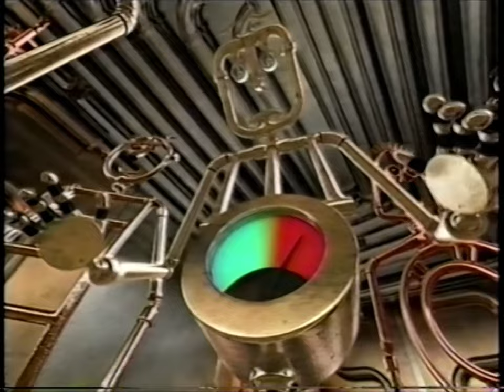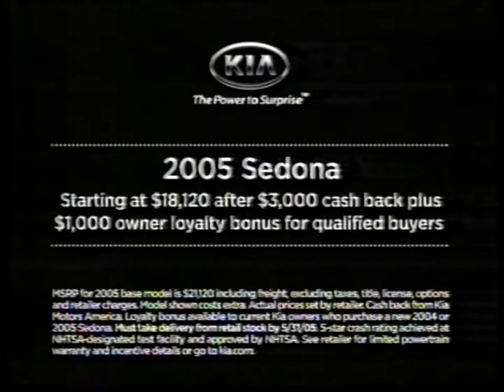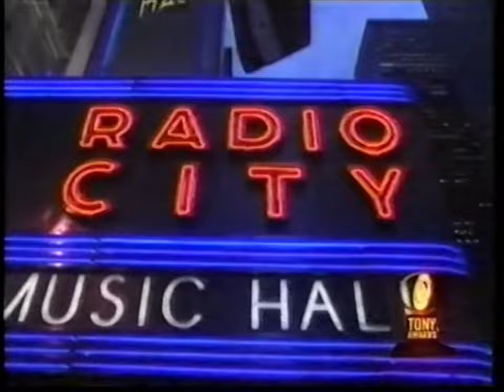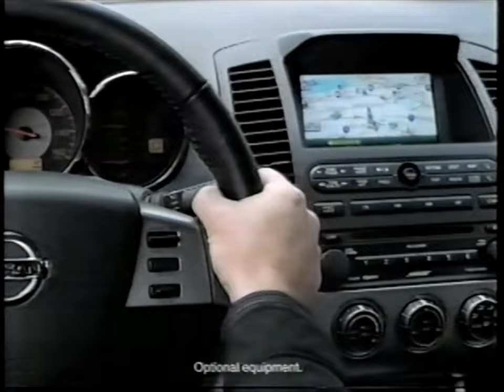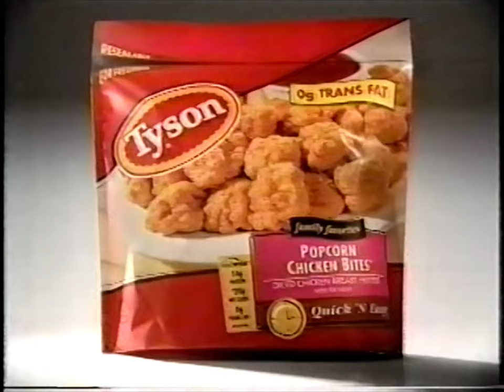00's Commercials - CBS May 2005 Part 1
Commercials that aired during 'Cold Case' on CBS, WCBS Channel 2 - May 29th, 2005

0:00 VESIcare
1:13 Botox Cosmetic
1:28 Kia Sedona
1:58 Allegra
2:13 Sprint PCS Vision
2:43 59th Tony Awards (Promo)
3:03 The Ball Dyson Vacuum Cleaner
3:34 Pizza Hut Dippin' Strips Pizza
3:50 Zyrtec
4:20 Volkswagen Jetta
4:50 Aveeno Positively Radiant Moisturizing Lotion
5:21 Quaker Fruit & Oatmeal Bars
5:36 The Early Show (Promo)
5:45 Fire Me...Please! (Promo)
5:55 CBS Cares: Learn The Facts About Menopause (PSA)
6:06 Sears
6:36 Nissan Altima
7:06 Tyson Popcorn Chicken Bites
7:36 CSI: Miami (Promo)
7:46 Mercury Mountaineer
8:16 HSBC
8:46 CBS 2 News (Promo)
8:51 Propel Fitness Water
9:22 M&M's
9:37 Pantene Pro-V Shampoos and Conditioners
10:02 The Sisterhood of the Traveling Pants
10:07 Thompson's Water Seal Advanced
10:22 Hyundai Santa Fe
10:52 Chase Credit Cards
11:22 McDonald's Fruit & Walnut Salad
11:52 Two and a Half Men (Promo)
12:02 Rock Star: INXS (Promo)
12:22 Mazda Tribute i
12:52 Chase Bank
13:22 CBS 2 News (Promo)
13:27 Big Lots!
13:44 Stouffer's Macaroni & Cheese
13:59 Honda Ridgeline
14:28 Double Jeopardy (Promo)
14:39 The Cut (Promo)
15:10 Double Jeopardy (Promo)
15:15 NCIS (Promo)